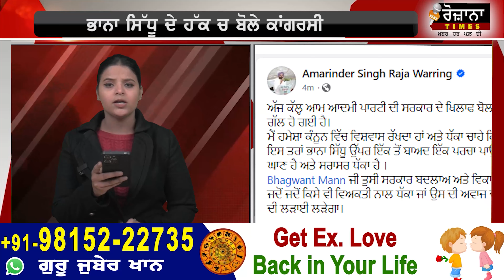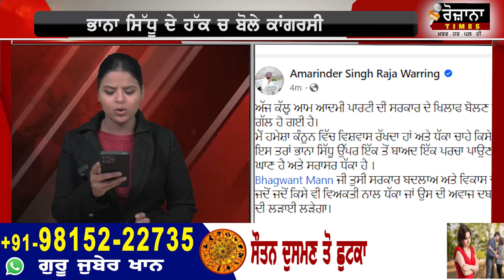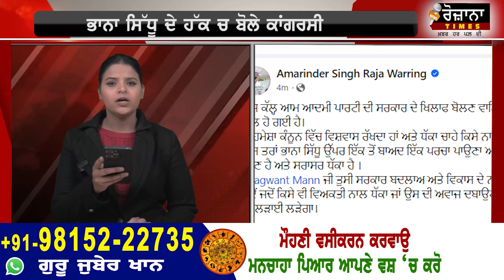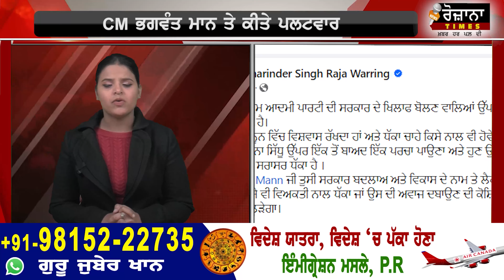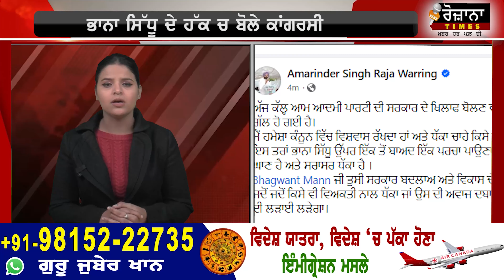ਭਾਨੇ ਨਾਲ ਠੋਕਤਾ ਭਾਨੇ ਸਿੱਧੂ ਦਾ ਭਰਾ? ਕਰਤੇ ਸਾਰੇ ਟੱਬਰ ਤੇ ਪਰਚੇ ਦਰਜ ? ਕਾਂਗਰਸ ਨੇ ਖੋਲ੍ਹਤੇ ਸਾਰੇ ਚਿੱਠੇ?